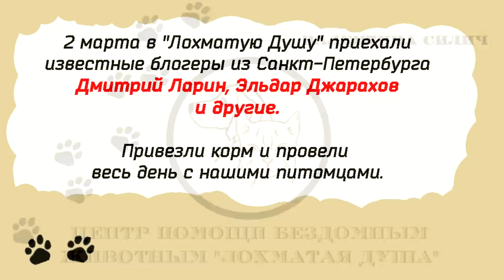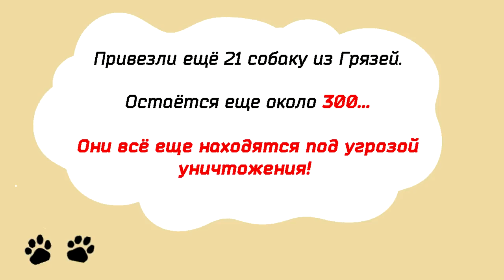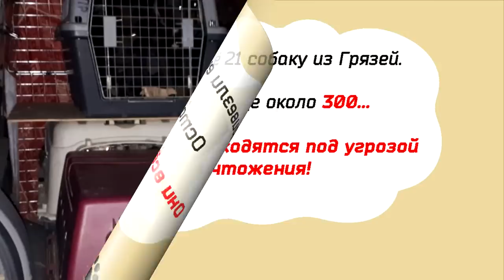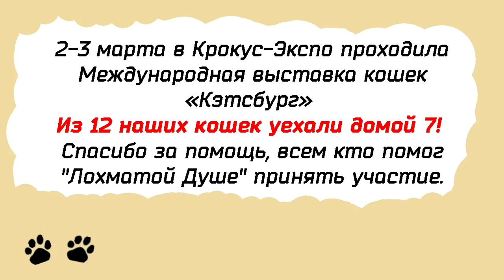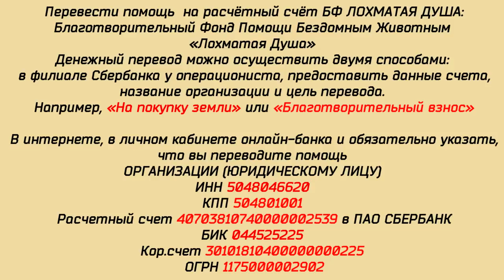Ларин и Джарахов в Лохматой Душе. Новости ЛД. Popular bloggers in a shelter Shaggy Soul.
Ларин и Джарахов провели день в Лохматой Душе и были впечатлены увиденным.
Новости ЛД как всегда и хорошие и печальные.
Строительство вольеров идёт беспрерывно - благодарим всех помогающих приюту.
Собаки в Грязях под угрозой уничтожения.
С каждым днём всё тревожней известия из Грязей.
Ну, и конечно, этот январский огромный долг за корм..
Все поступающие средства уходят на текущие расходы -
стройматериалы, корм , лечение...

Карты Сбербанка:
Visa Classic: 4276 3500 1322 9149
MasterCard: 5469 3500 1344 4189
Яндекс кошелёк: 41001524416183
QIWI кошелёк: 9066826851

Голодные телефоны:
Билайн:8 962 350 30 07;
Билайн: 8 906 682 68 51;
Теле2: 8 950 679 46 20

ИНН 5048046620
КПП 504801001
Расчетный счет 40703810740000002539 в ПАО СБЕРБАНК
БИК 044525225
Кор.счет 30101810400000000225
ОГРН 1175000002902